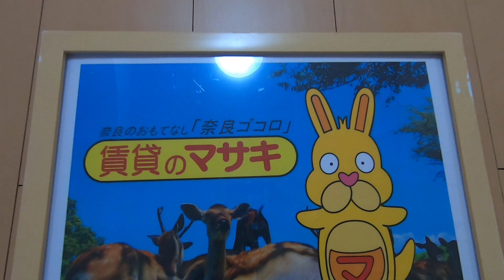5019 ウエストメゾンA 末5② 案内動画♪賃貸のマサキ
奈良市西木辻町にあります1Kアパートの【ウエストメゾンA】の紹介動画になります。